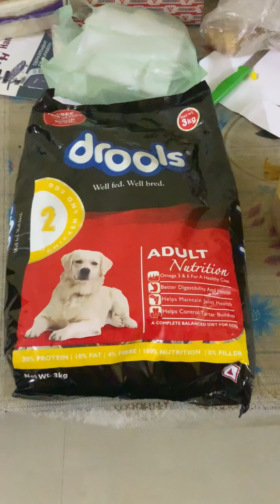Kio அந்தப் பந்தை வைத்து அழகாக விளையாடுகிறான் labrador kio and Bella